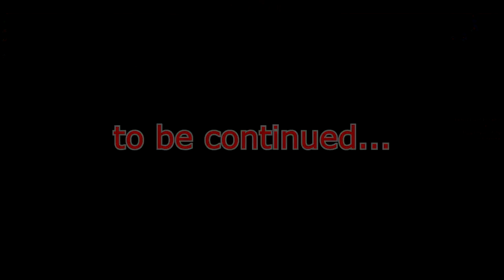Windward ep03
Welcome to Windward.
I had this game for some years and it's currently available for less than $5 on steam. Time to jump in!

Comment, tweet, share and favorite!

The Game
Windward is an action-filled multiplayer sandbox game that puts you in control of a ship sailing the high seas of a large procedurally-generated world.